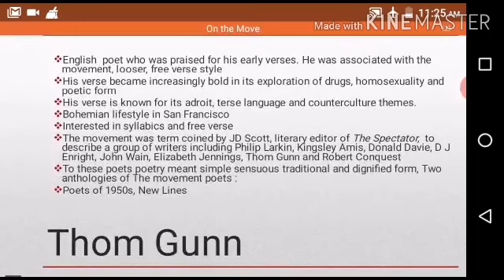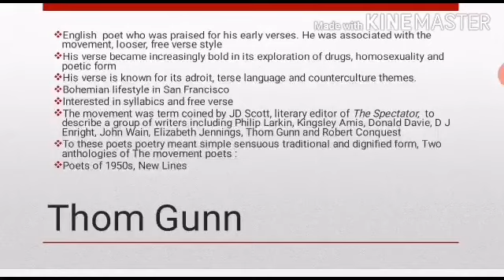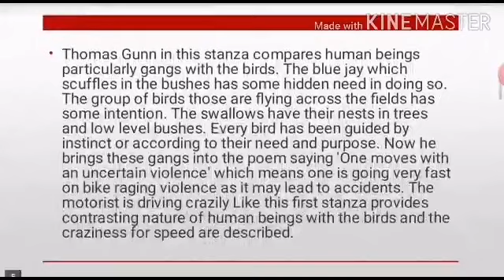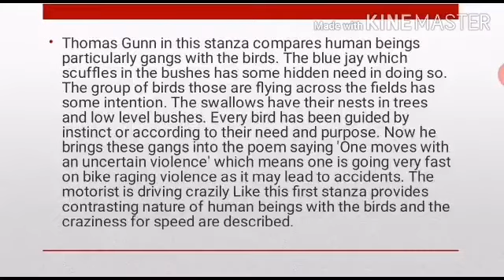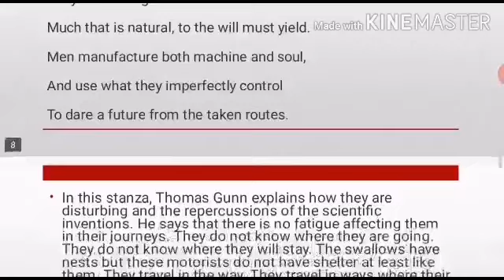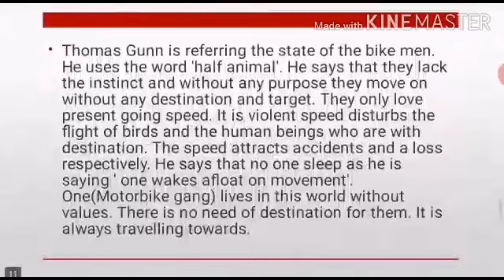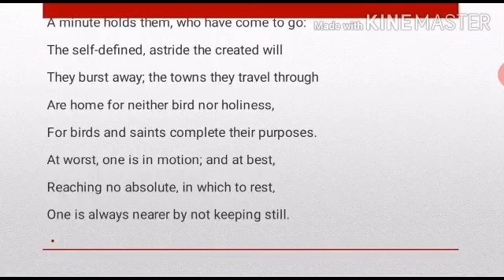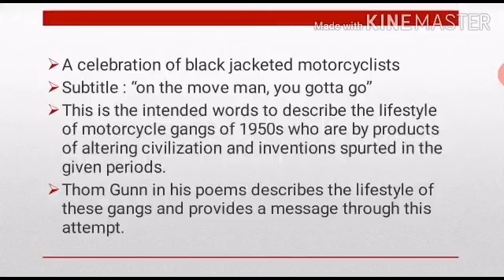On The Move - Thom Gunn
Description
On the Move is a poem by Thom Gunn. The poem is about the motorcycle gangs of 1950s. The continuous bike journeys of the motorcyclists is beautifully portrayed in the poem. This is one of the lucid yet important poems associated with the movement poetry.